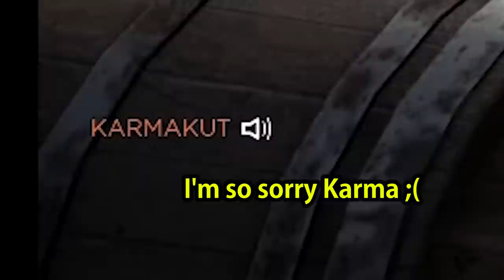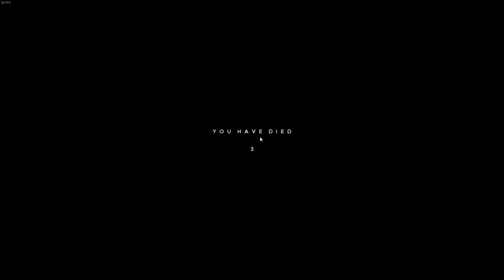HELL LET LOOSE GAMPLAY : All These Youtubers!! (Part 1) Developers too!!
Black Matter Studios
Void Interactive
Ready Or Not
Squad
Arma 3
Post Scriptum
Tactical Shooter
Offworld
SQ
SQUAD
Hell Let Loose
Squad
Ready Or Not
Post Scriptum